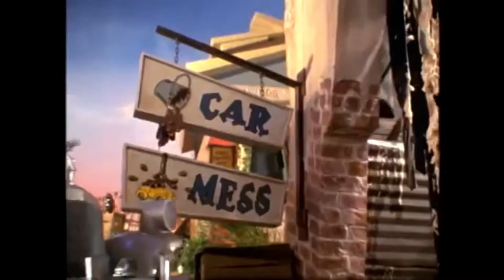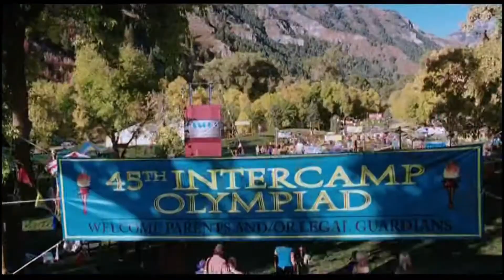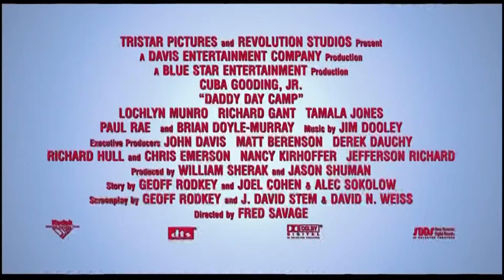Previews from Luigi's Mansion 3: The Movie DVD